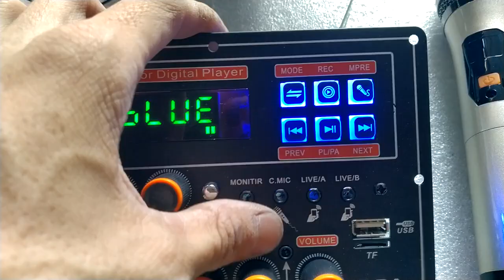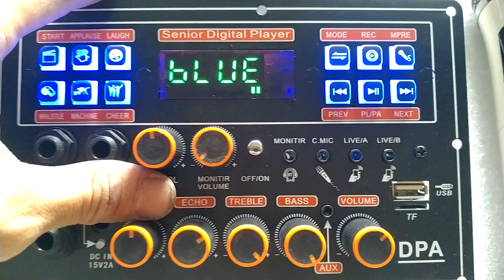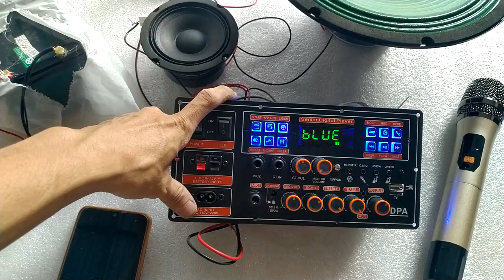TEST COMBO MẠCH LOA KÉO 3 TẤC ĐƠN CS8673E 130W LIVESTREAM DSP LẬP TRÌNH CHỐNG HÚ KARAOKE CỰC MƯỢT